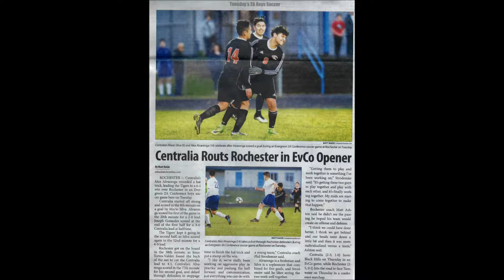Tigers Vs Wolves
Centralia High School Varsity Soccer Vs. Black Hills HS 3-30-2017